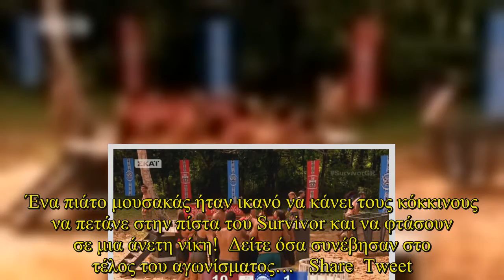Ένα τρένο ήταν πραγματικά σήμερα οι Διάσημοι του Survivor. Οι κόκκινοι “πάτησαν” στην κυριολεξία του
Ένα τρένο ήταν πραγματικά σήμερα οι Διάσημοι του Survivor. Οι κόκκινοι “πάτησαν” στην κυριολεξία τους Μαχητές στο αγώνισμα και πήραν μια πανεύκολη νίκη με 10-1.  Οι Διάσημοι ήταν ασταμάτητοι… Έκανα τη μία νίκη πίσω από την άλλη, απέκτησαν ψυχολογία και φυσικά κέρδισαν το λαχταριστό έπαθλο.  Ένα πιάτο μουσακάς ήταν ικανό να κάνει τους κόκκινους να πετάνε στην πίστα του Survivor και να φτάσουν σε μια άνετη νίκη!  For information on copyright infringement, please contact: + I will always put your website backlink and recommend them here+ Licence:Adventures by A Himitsu Commons — Attribution 3.0 Unported— CC BY 3.0 released by Argofox provided by Audio Library